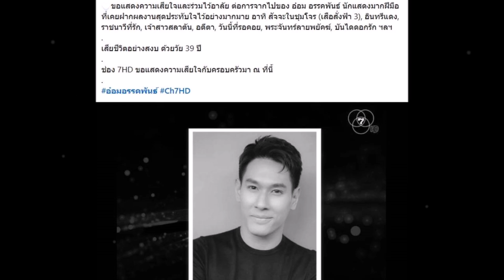ใจหาย เปิดภาพล่าสุด อ๋อมอรรคพันธ์ ก่อนเสียชีวิตในวัยเพียง39ปี